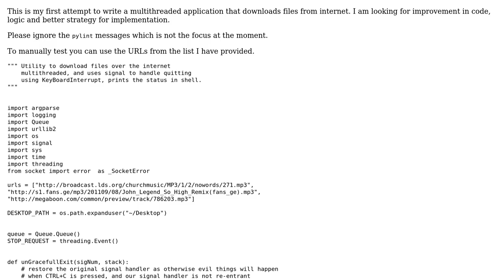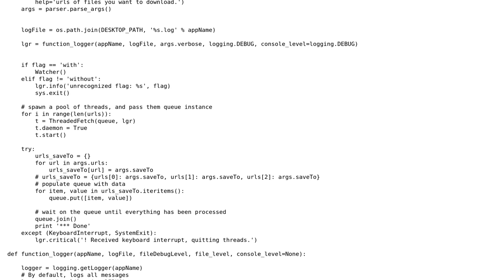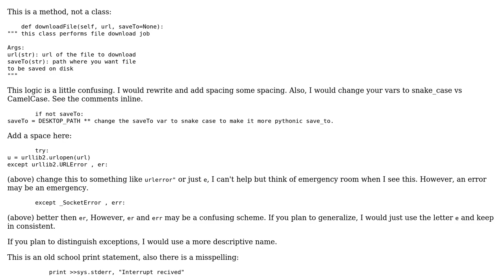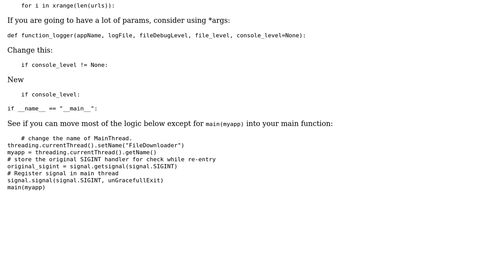Code Review: Multithreaded file downloader using threading and signals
With thanks & praise to God, and with thanks to the many people who have made this project possible! | Content (except music & images) licensed under CC BY-SA | Music | Images & others | With thanks to user Jamal user fr00z1 user Ciasto piekarz and the Stack Exchange Network Trademarks are property of their respective owners. You are responsible for your own actions.